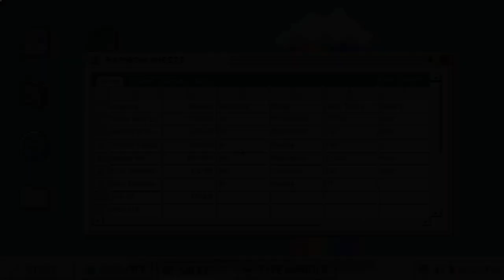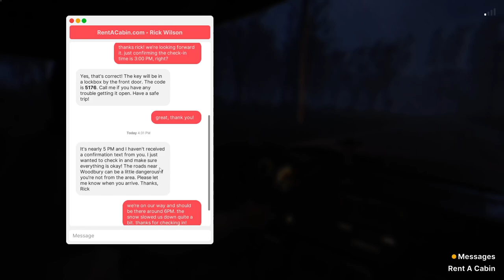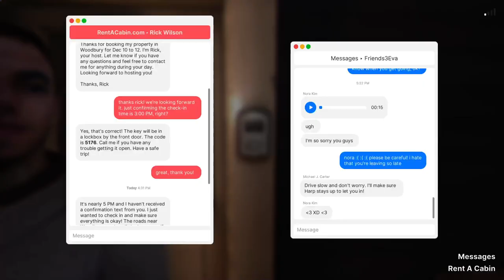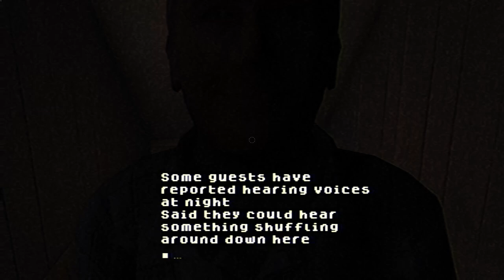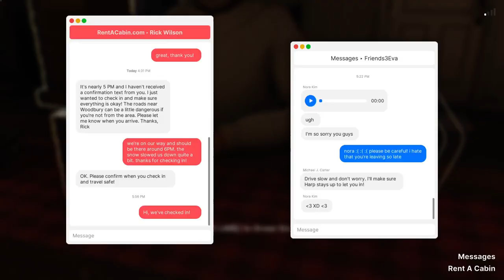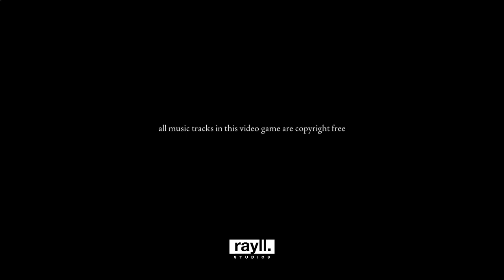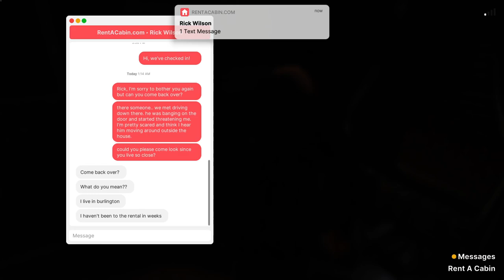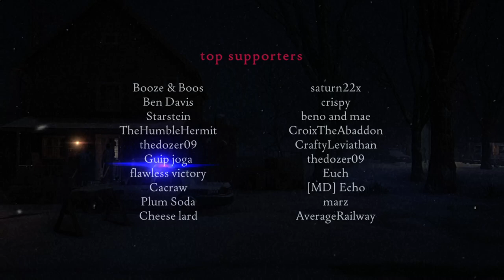FEARS TO FATHOM - WOODBURY GETAWAY | Full Game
Sydney Harper, a 23-year-old working at a consulting firm plans a weekend getaway to a Woodbury rental with her college friends. Little did she know what was about to unfold during their stay.